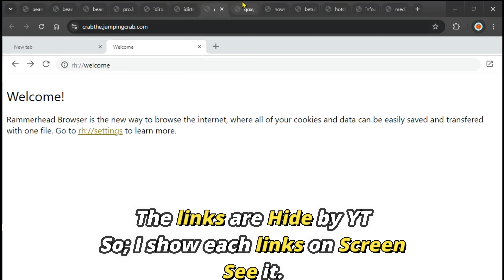13 Rammerhead Browser Links | Rusty Nail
Welcome to Rusty Nail! 🎉 In today's video, I'm sharing 13 Rammerhead browser links that you can use as proxies on your school Chromebook in 2024.

(Important Note: YT hides the links so see on the video also to see the links. )

DISCLAMIER:
This video does not contain or endorse any methods for gaining unauthorized free access to paid audio content, audiovisual content, video games, software, or streaming services. Our content abides by YouTube's policies, promoting ethical and lawful practices.

Thank you for understanding our commitment to compliance and responsible content creation.

Sincerely,
Nor/Rusty Nail